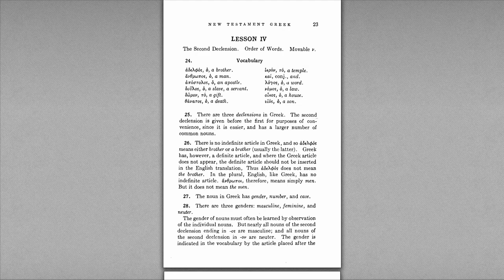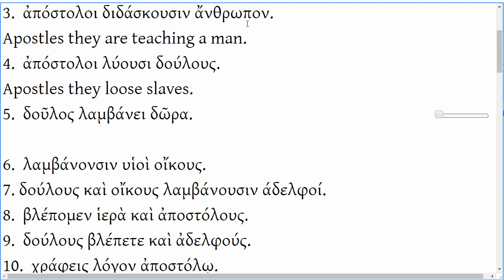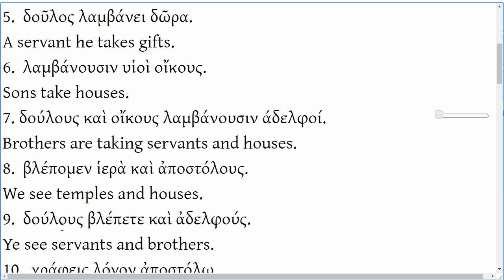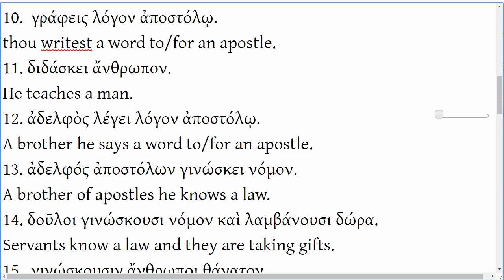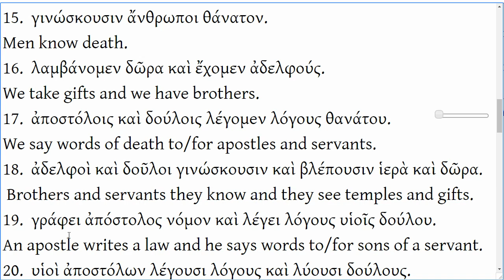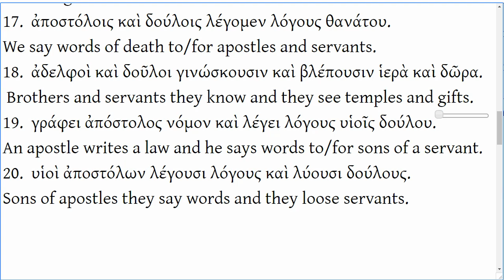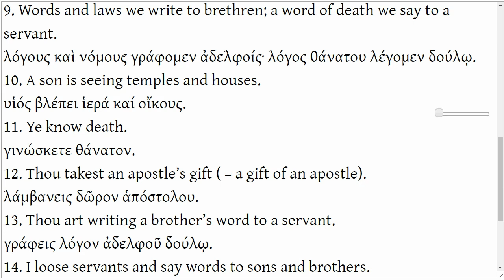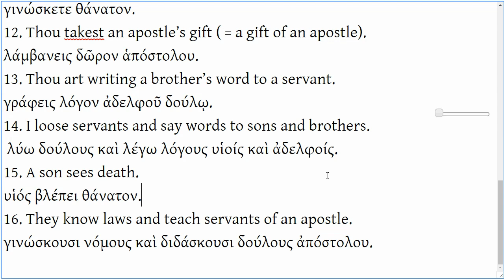BL-101 (013) Lesson 4 - Lab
Lesson 4 Lab goes over the exercises found in paragraph 45 of Machen's text.

BL-101 New Testament Greek for Beginners is a class that teaches the fundamental of New Testament Greek.  This course uses J. Gresham Machen's text, "New Testament Greek for Beginners" and is provided free of cost.  In order to support the publisher, the student is strongly encouraged to purchase the text on their own.